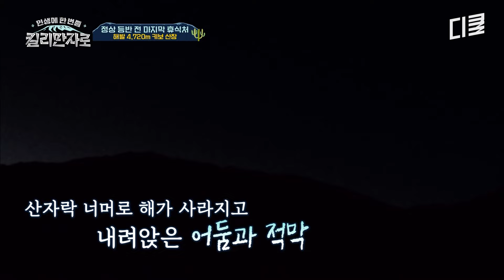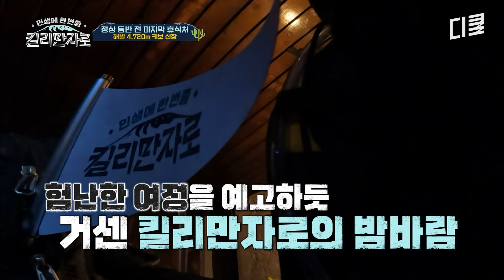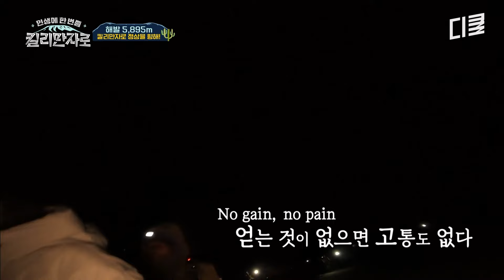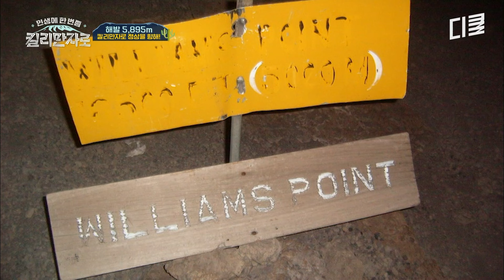고산병 때문에 입맛 잃은 회원들 사이에서 야무지게 먹방 찍는 한 사람.. 무쇠소녀 유이 모먼트🦾 | 인생에한번쯤킬리만자로